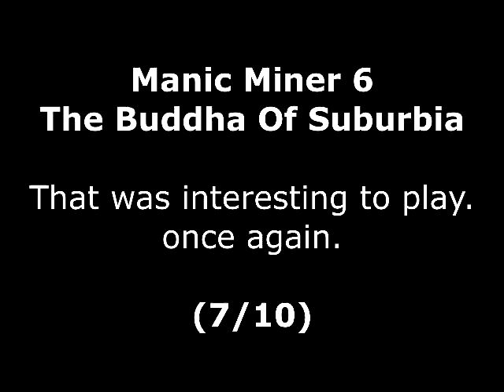Manic Miner 6 - The Buddha Of Suburbia Review for the Sinclair ZX Spectrum by John Gage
Manic Miner 6 - The Buddha Of Suburbia is a MOD from the original Manic Miner. This version came out in 1998 by Broadsoft. Warning! This video has swearing.